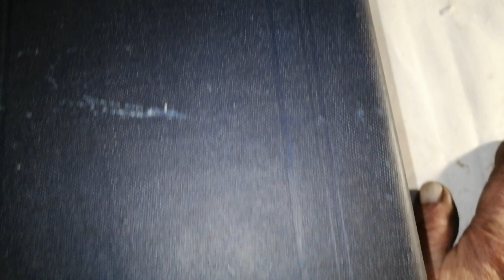Патефон "СП - 1" небольшой обзор перед реставрацией.